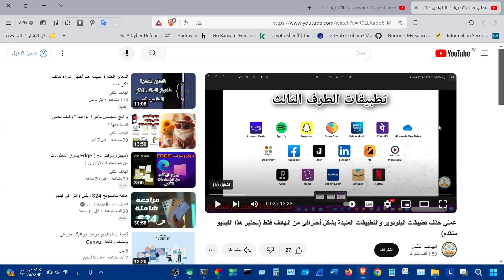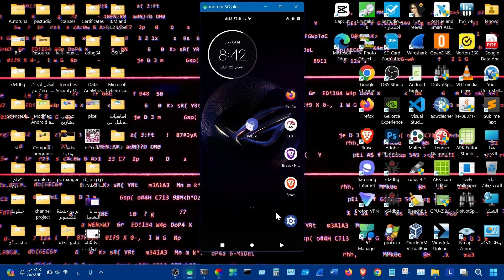تعطيل التطبيقات الغير قابلة للحذف من العمل | في نظام الأندرويد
في هذا الفيديو ركزنا على تعطيل التطبيقات الغير ضرورية وتعطيل عملها في الخلفية  بطريقة مبسطة وسهلة مع ضمان عدم عملها نهائيا الى وقت تشغيلها